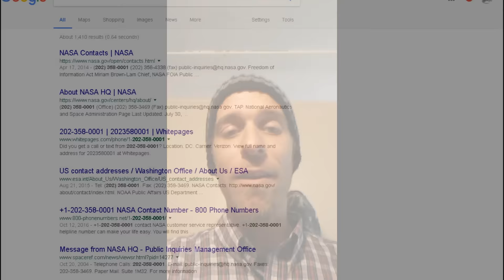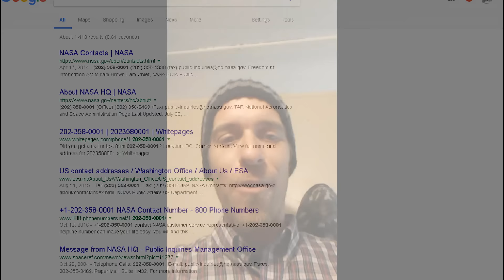WOW! I just got a Cryptic Threat from NASA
Within 5 minutes of uploading my promo for "TheMorgile's Guide to the FLAT EARTH", I got a call from stating, "We do not approve of the Book" in a tone reminiscent of the GrandMaster in "Eye's Wide Shut".
  We do not approve of NASA Stealing $20,000,000,000 / Year of our Tax money.